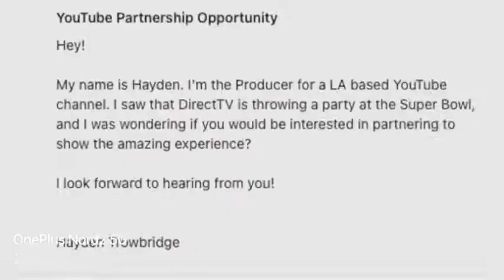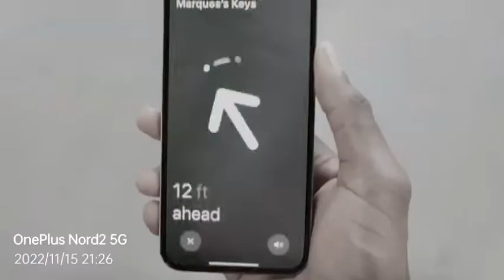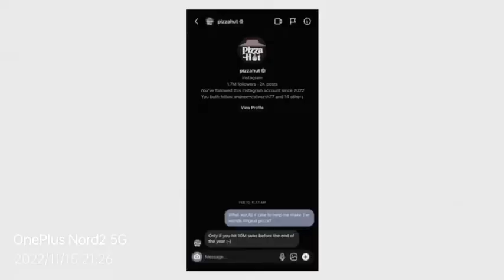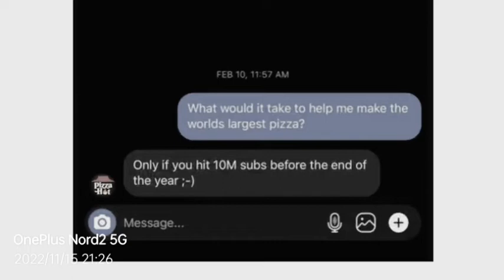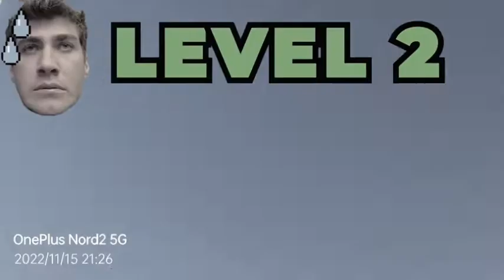Sneaking Into Super Bowl 2022! - Airrack#airrack amazinglongvideos@amazinglongvideos